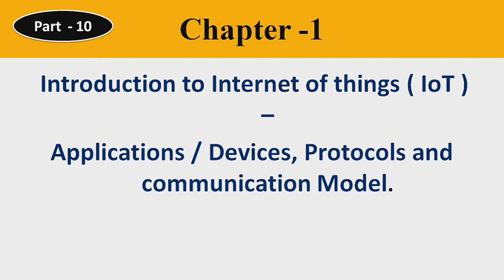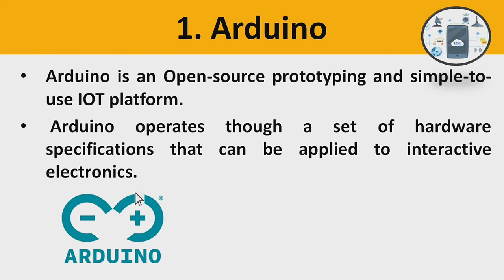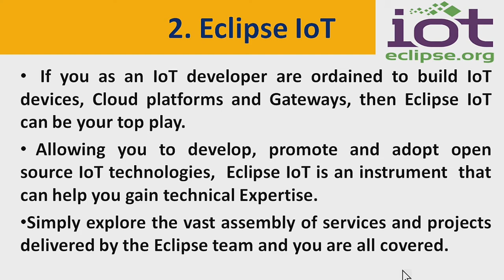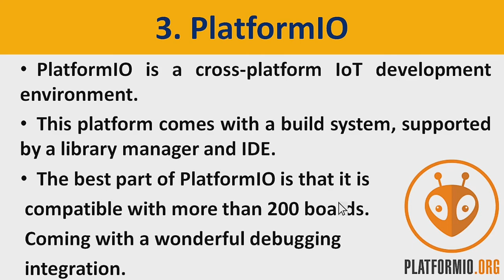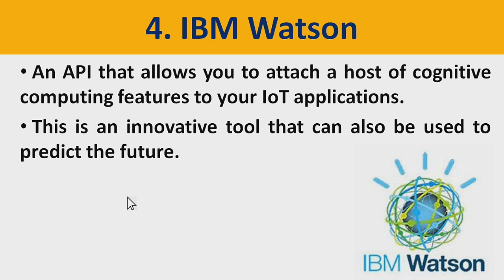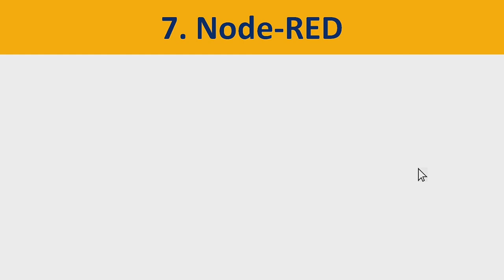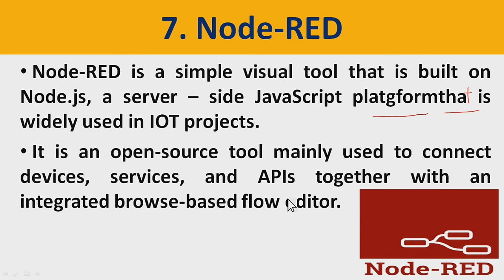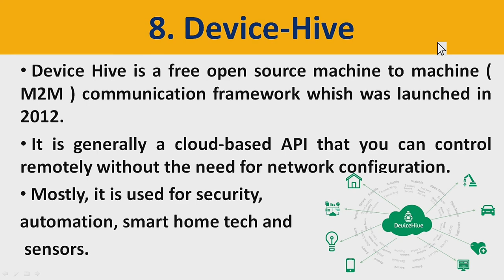IOT #11 Development tools used of IoT olevel ALevel revised syllabus Chapter1 module M4-R5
Development tools used in IoT